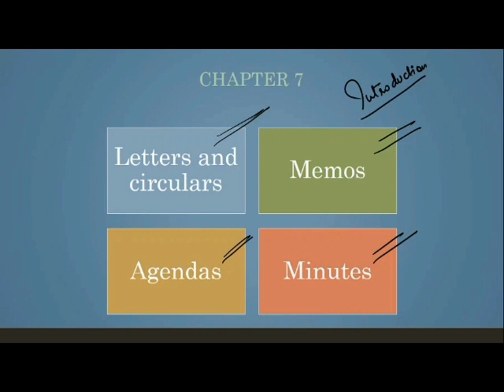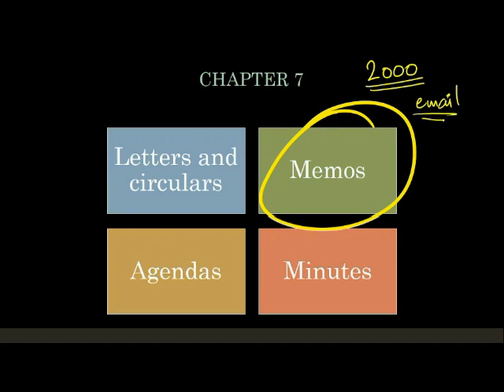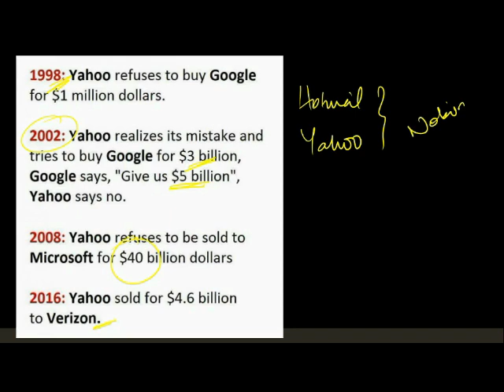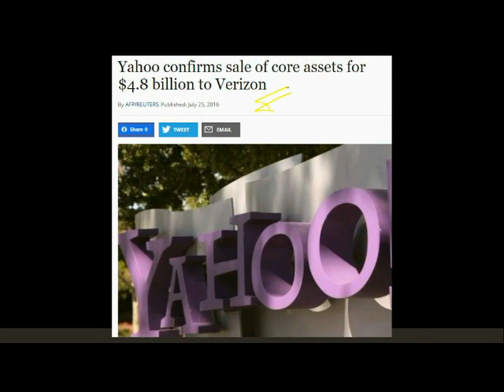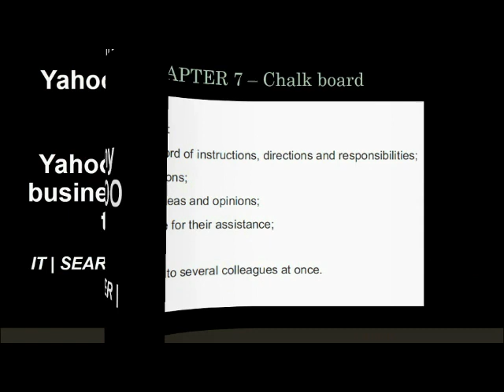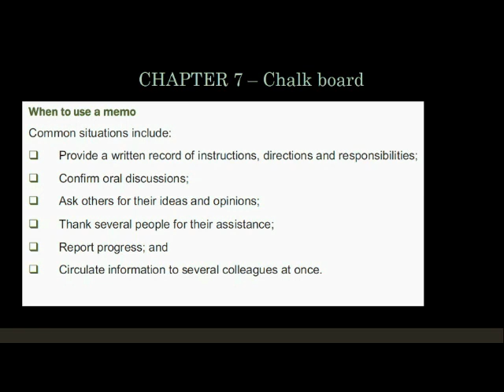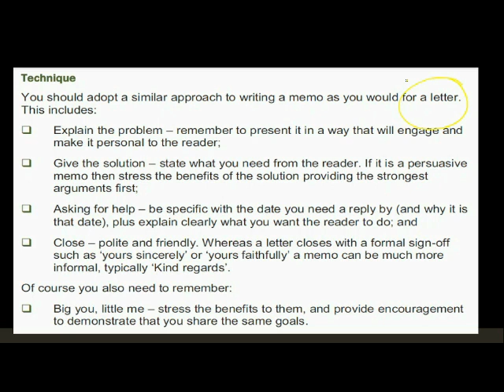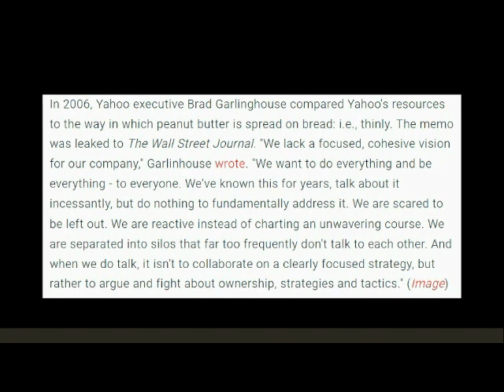CA AFC 02 (Business Communication) Chapter 7 (Part 1 of 2) Exams in 2021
CA AFC BUSINESS COMMUNICATION
Chapter 7 - Topic Memo

Muhammad Saad Altaf is an educationist (also known as Sir MSA), who has been one of the renown subject specialist for the domains of Business Leadership, Corporate Governance, Risk, Ethics, Strategic Management, Behavioral Studies, Business Management, Business Communication and Business Analysis.
He has served the students of professional qualifications of CA (ICAP – Pakistan), ACCA (UK), CIMA (UK) and CMA (USA) for now more than a decade. His engaging and lively teaching style and going beyond the letter to teach in spirit and inculcate the knowledge and wisdom at the same time. Sir MSA also appears as the guest speaker sessions at various institutions, social gatherings and business schools of Pakistan.

His student base is spread around the globe in several continents. Amongst his unmentioned achievements was his dream which came true when he managed to host successfully the first ever webinar for Business Analysis students globally which received over-whelming response from the attendees. Thereafter, he has been the “four-time” Webinar Expert for ACCA P3 in ACCA Global Webinars.
His students have clinched produced place-winner positions “Nationwide” as well as “Worldwide” in ACCA and CA exams. Sir MSA has been conducting career counselling sessions, interview preparation sessions and inspiring individuals to aspire the students to become leaders of tomorrow.